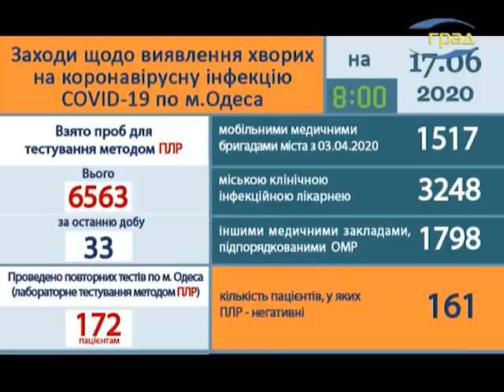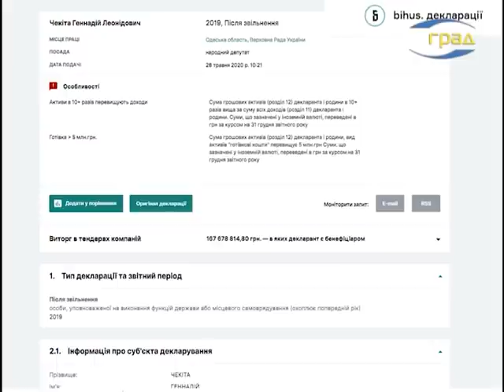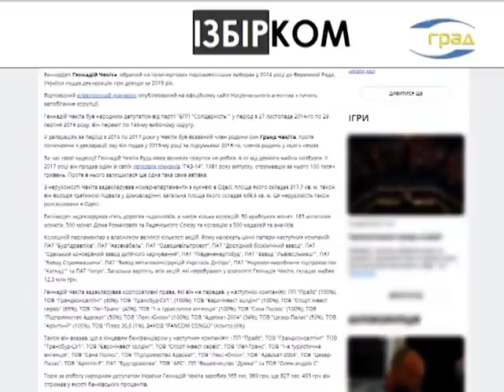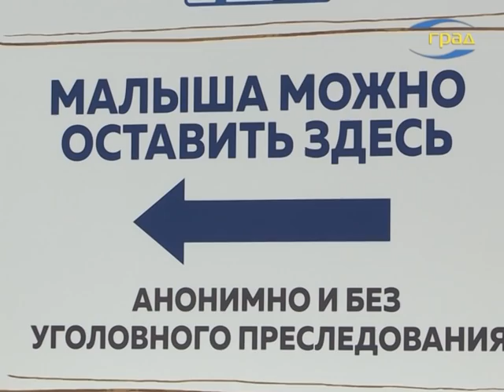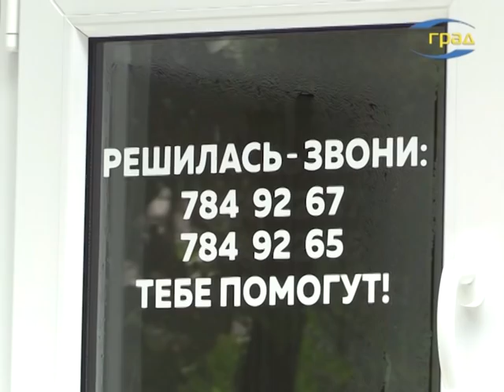Новости Одессы 17.06.2020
От COVID-19 умерла 57-летняя жительница села Дмитровка Болградского района. У погибшей, по официальным данным, были тяжелые сопутствующие заболевания.
Всего в регионе за сутки выявили 25 новых случаев коронавирусной инфекции.
В целом же по Украине вновь установлен антирекорд по количеству новых случаев коронавируса за сутки, а также по числу умерших. 758 человек заболели, 31 пациент умер.
В связи с большим приростом новых заболевших, кабмин продлевает срок адаптивного карантина.
В тоже время при возвращении из Польши, считают в Минздраве, обсервация приехавших в Украине не обязательна.
Польша, в свою очередь, решила пока не восстанавливать авиасообщение с Украиной. Запланированные 17 июня, авиарейсы из Киева в Варшаву и Краков, а также обратно, отменены.
Нумизмат и долларовый миллионер: каким состоянием похвалился экснардеп Чекита – под таким заголовком опубликовало материал издание Избирком.
Новорожденного мальчика оставили в среду утром в «окне жизни» городского роддома №7, что по улице Космонавтов.
Четыре малышки сгорели заживо – в Одесской области вынесли приговор матерям, оставившим без присмотра своих детей. Обе получили условные сроки.
Подростка из Татарбунар, в которого выстрелил из ружья сверстник, прооперировали. Жизни 14-летнего мальчика ничего не угрожает.
Новый законопроект по ЖКХ и долгам за уже полученные коммунальные услуги, вносит изменения в условия погашения таких задолженностей. К пене добавятся штрафные санкции. И их суммы станут существенно больше, чем сейчас. Ограничений жизнедеятельности задолжавшего украинца так же станет больше.
Поезд Одесса – Киев теперь будет курсировать ежедневно, в нем появится специальный вагон для перевозки автомобилей. Новшества вступят в силу с 18 июня.
Вторая половина недели будет пасмурной, возможны дожди, сообщили в гидрометцентре.
Лето – период сезонной аллергии. В теплое время года становятся актуальными – поллиноз, или, другими словами – аллергия на определенные растения. Какими способами выявить аллерген, какие продукты могут вызвать аллергию и передается ли аллергия по наследству, узнавали наши корреспонденты.
О том, как в период карантина регулируется деятельность продуктовых рынков, нам рассказали специалисты.

Происшествия
В ходе испытательного полета самолета «Дельфин» в Одессе погибли военный летчик первого класса, летчик-испытатель полковник запаса Олег Синица и его коллега, летчик Юрий Жуковский. Самолет упал прямо на дорогу.
В доме на Молдаванке обвалился потолок.
Как сообщил замдиректора КП «ЖКС «Портофранковский», дом был построен в 1917 году, памятником архитектуры не является и в список аварийных зданий не входит. Жильцы по поводу неисправности перекрытий не обращались.
Стрельба и драка на Французском бульваре – отношения выясняли 2 группы мужчин. По предварительным данным, ни сами участники конфликта, ни прохожие в результате перестрелки не пострадали.
На Черемушках в ДТП пострадал водитель мотоцикла. По словам очевидцев, мотоцикл маневрировал между машинами и зацепил одну из них. Водитель не удержался, и упал на дорогу прямо под колеса иномарки.